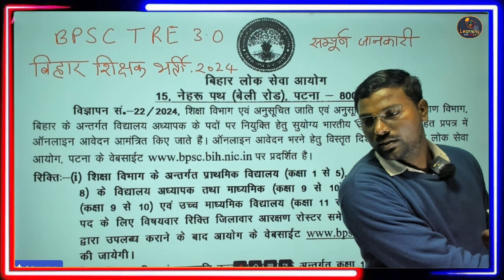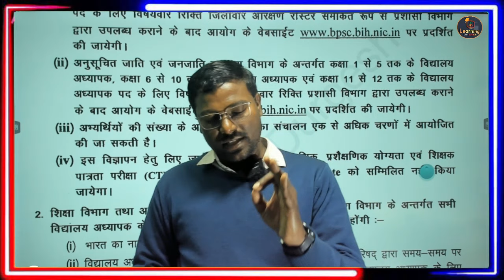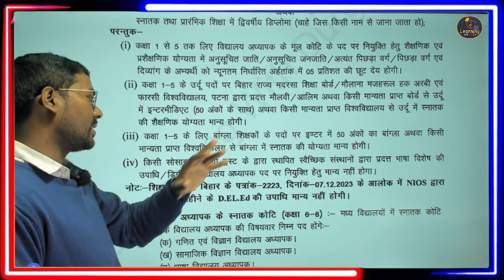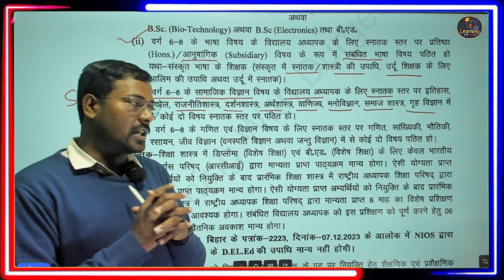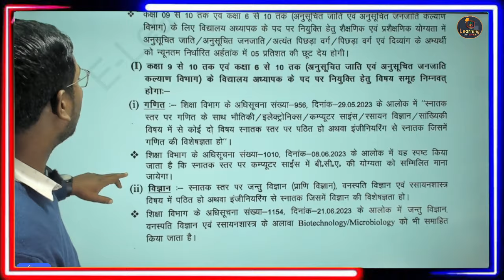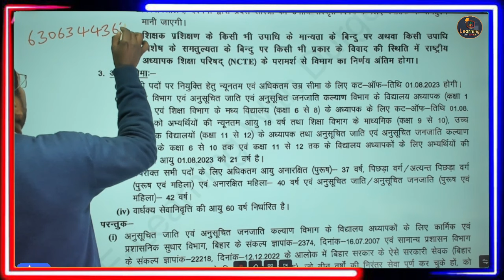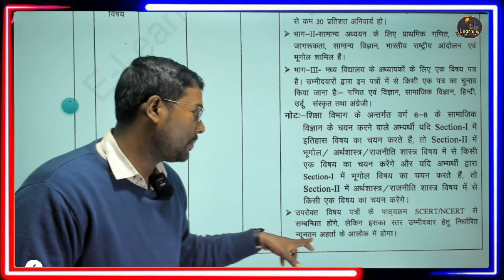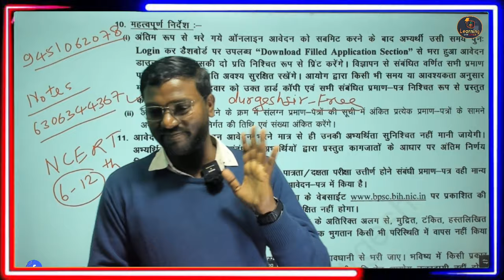BPSC TRE 3.0 Offficial Notification Out-Other State CTET/STET Appearing ✖️,NIOS ✖️- सम्पूर्ण जानकारी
BPSC TRE 3.0 Vacancy Latest News | Bihar Shikshak Bharti 3.0 Notification | BPSC Teacher News 2024

Bihar teacher vacancy - bpscteacher bpscgsgk The Untold Truth About the BPSC Teacher Exam, Cracking the BPSC Teacher Exam: Insider Secrets Revealed